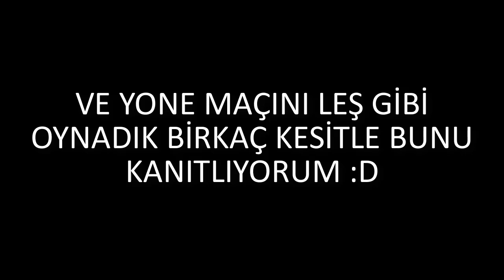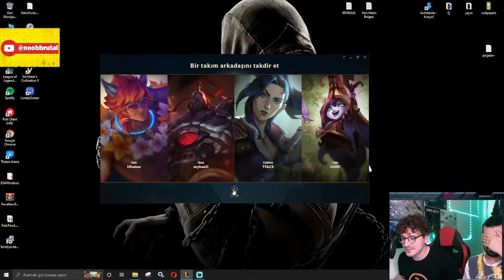SEN KLAVYE BEN MOUSE! // KORİDORU EZDİK🔥🔥🔥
Noob Brutal ekranlarındasınız. Bu videoda FIFA 22 oyuncu kariyerine devam ediyoruz. Antonio Balde 'yi sizlerle beraber dünyanın en iyi forveti yapmaya çalışıyoruz. Keyifli seyirler...

Kariyer macerasında bana eşlik etmek için Twitch canlı yayınlarıma bekliyorum...